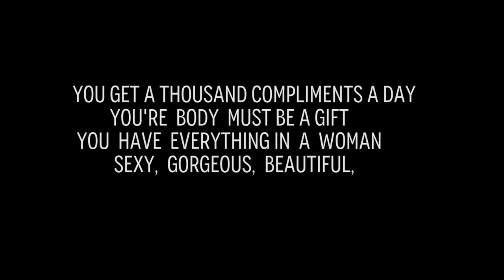PUPA WES - LIKE A MODEL [Official Video]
Official video for "like a model"

PRODUCED BY: DA BUDGET BUSTER
DIRECTED BY: BAB.B.DUFF
WRITTEN BY PUPA WES
GLOBAL LEVEL ENTERTAINMENT